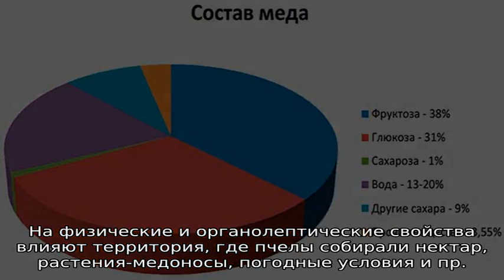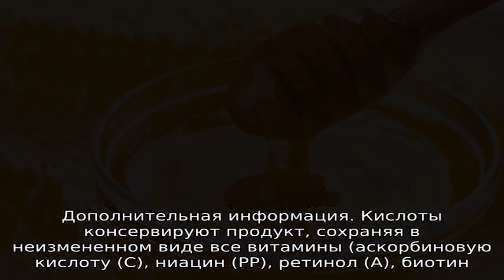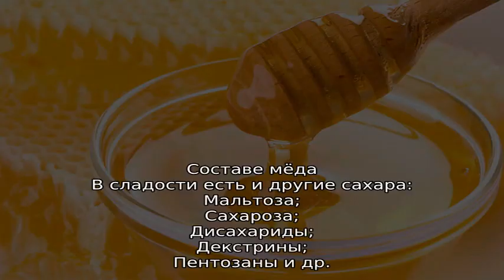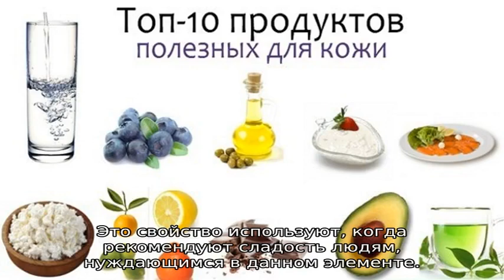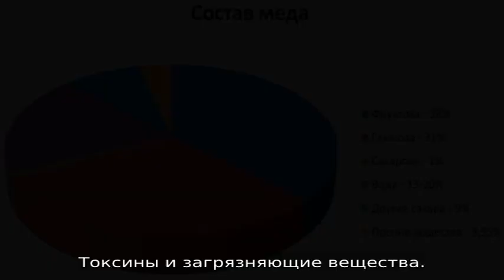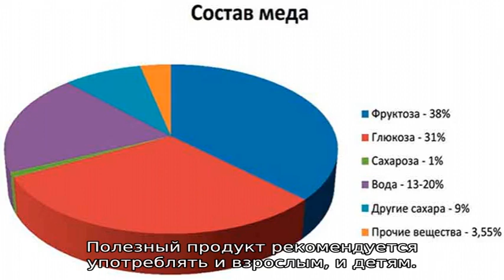Состав меда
Состав меда: из чего состоит, что входит в химический состав (таблица), микроэлементы и минералы. Что содержится в натуральном пчелином меде: сколько калия, органические и неорганические кислоты, физические и органолептические свойства.